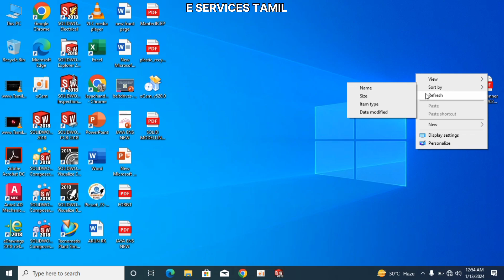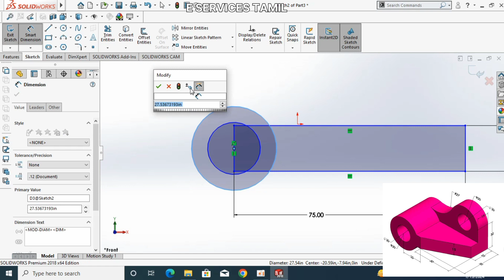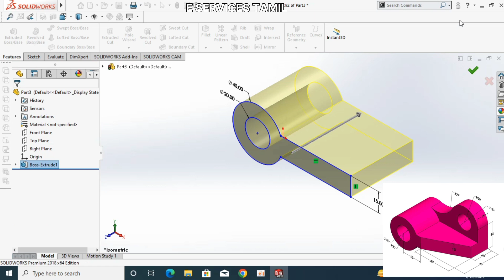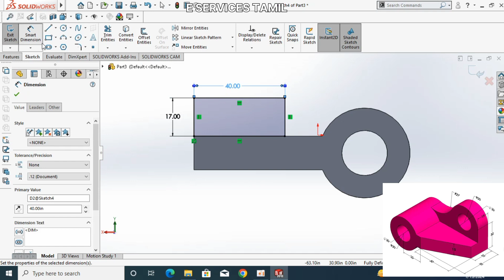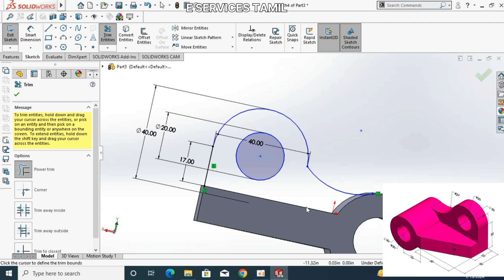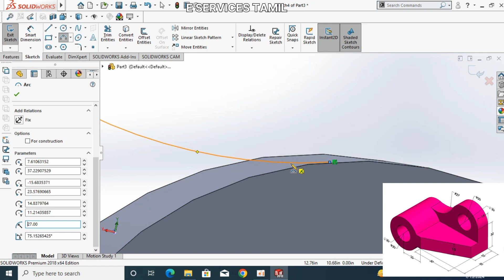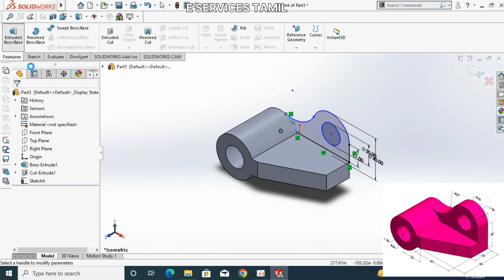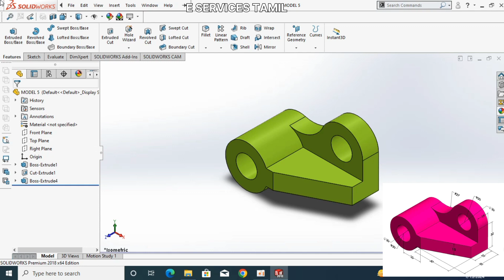SOLID MODELLING மிக எளிய முறை வரைவது எப்படி? DME Model 5 TAMIL@ESERVICESTAMIL SOLID WORK in Tamil